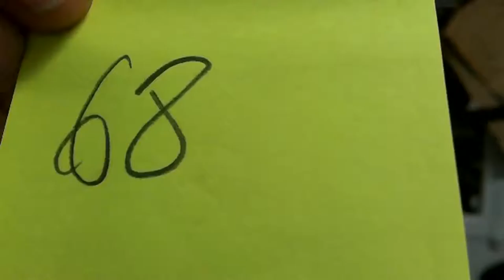XAVIER 68 / 2 Novembre 2015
Lundi dans la vie du Xavier de Youtube, tournage, montage, solitude... et jambon blanc. Tout de même une révélation en fin de journée.